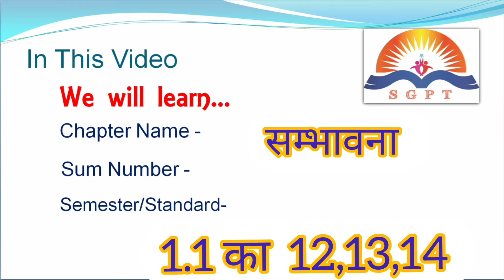कक्षा-12/संभावना/ सवाल 1.1 का 12,13,14